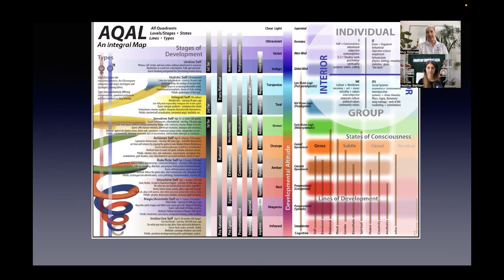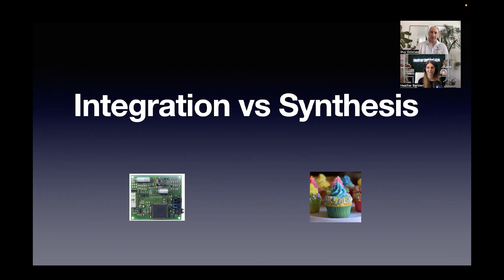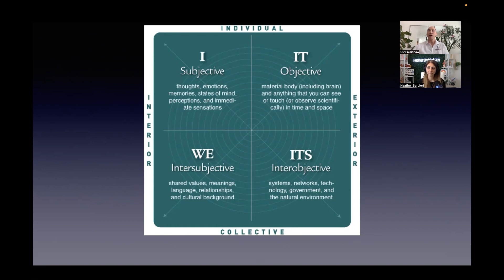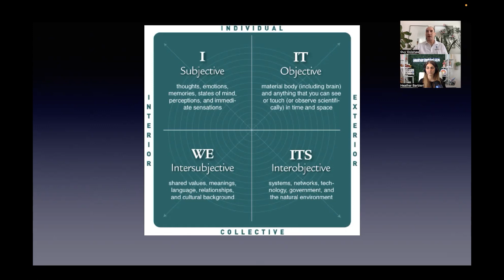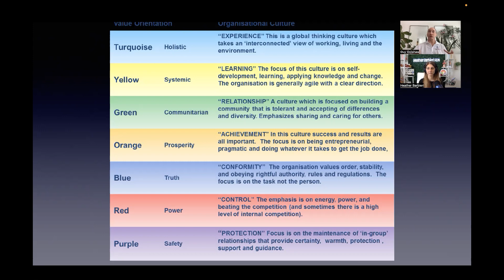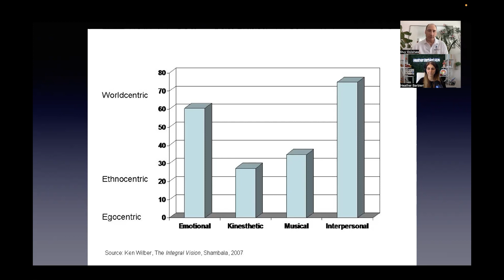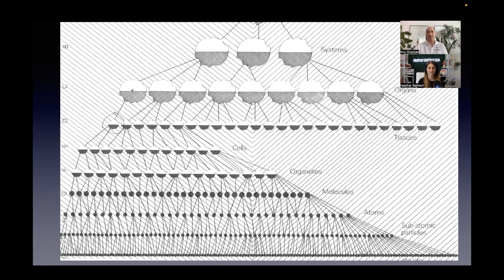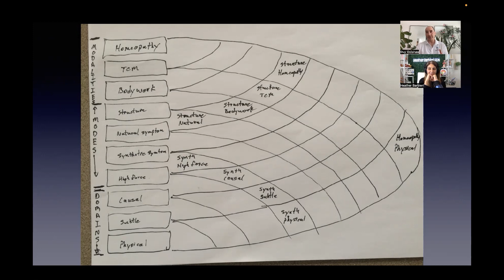Integral Theory, The Spectrum of Consciousness & Rethinking Integrative Medicine with Guy Odishaw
Guy Odishaw is the Founder of Bhakti Wellness Center, one of the largest, most diverse, integrative medicine clinics in the country. Co-founder of the first  integrative student health clinics in the country at the University of Minnesota. Most recently, in collaboration with Dr. Drobot, the co-founder of CerebralFit Brain Training, a Nutraceutical, Electroceutical, company translating the latest research into solutions for peak performance and brain health across a life span.  Guy’s 30 years of clinical experience specializing in treatment resistant chronic pain, traumatic brain injury and psycho-emotional trauma informs his approach to brain health. Additionally, his 20+ years as meditation instructor and facilitator of courses on personal growth help him understand how to support clients through the potent changes arising from Neurotherapy. Brain training does not only alleviate unwanted symptoms it often also positively changes ones whole sense of self and relationship to the world around them.

Thanks for joining us on the Think Yourself Healthy Podcast!